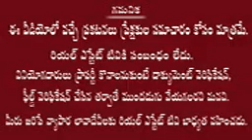Dinning Sets...Offer... Only On 50%